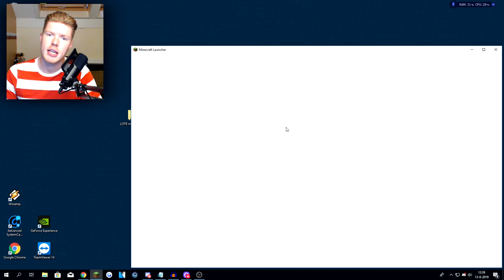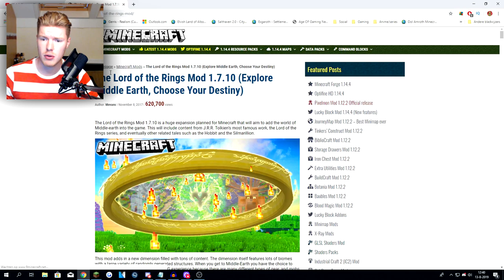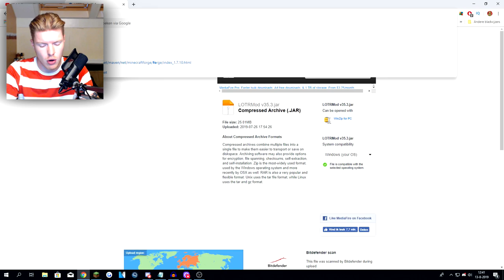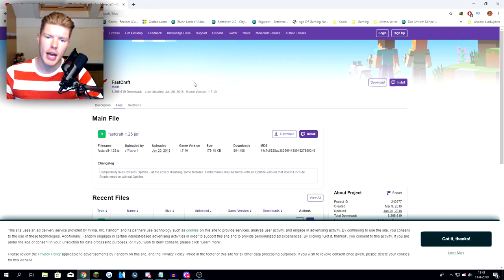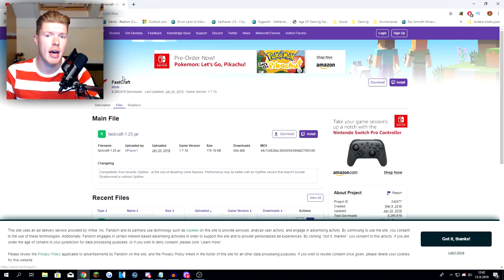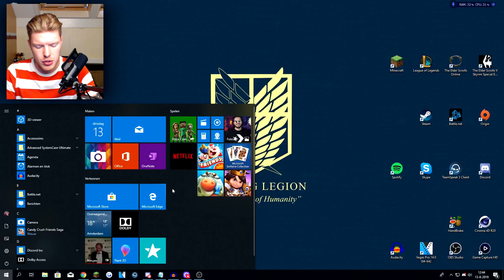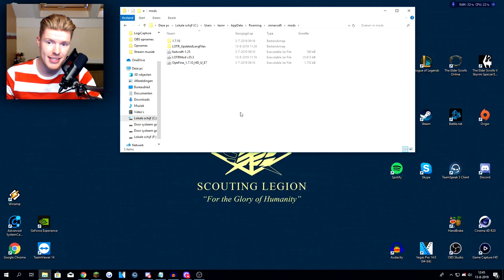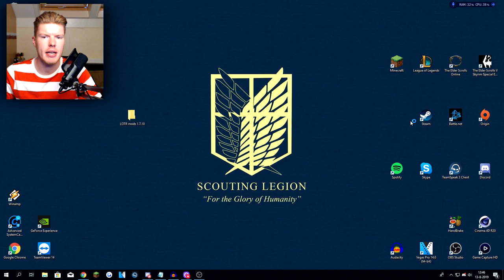Hoe installeer je de "Lord Of The Rings Mod" in Minecraft?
➤ Vindt je dit een leuke video, geef dan de video zeker weten een duimpje omhoog!!

Muziek

Ik hoop dat jullie mij steunen en dat jullie ook deel zullen gaan worden van onze geweldige community.

Kingdom Magnos, The Kingdom DDG, Minecraft Nederland, Magnos, WatchYeager, Leon, Leonskii